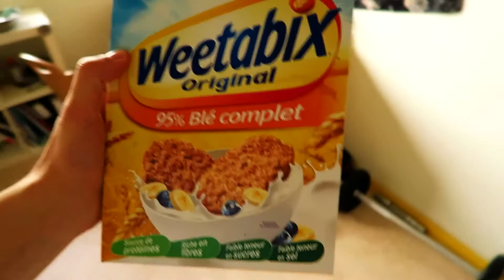PLUS le temps passe et MOINS j'ai d'avis...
Je me suis beaucoup ouvert depuis 2 ans je trouve. Mais je me suis aussi rendu compte qu'il y avait beaucoup de choses qui ne m'intéressaient pas. Je choisis de ne pas lutter et de me concentrer seulement sur ce qui me correspond... ET VOUS ?

♦ ET POSEZ MOI DES QUESTIONS, je veux savoir ce que vous en pensez !

A la semaine prochaine et restez ouvert les gens ☺